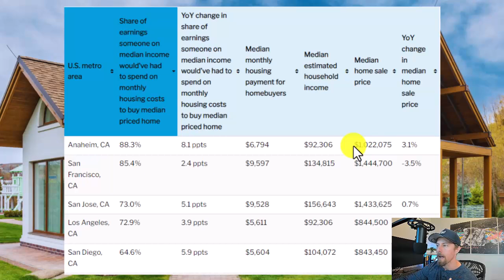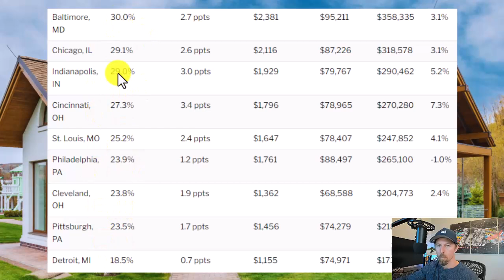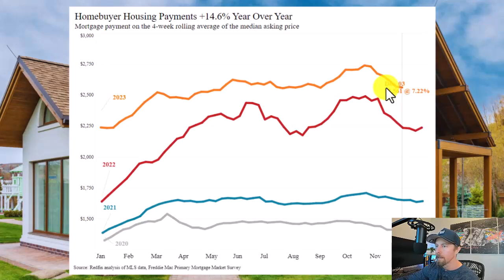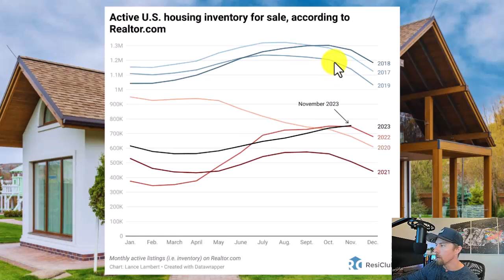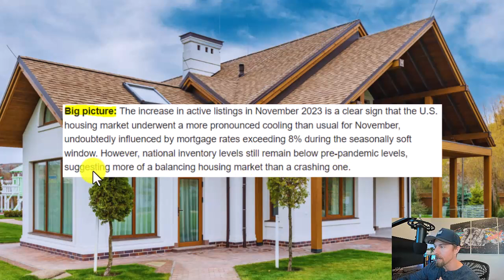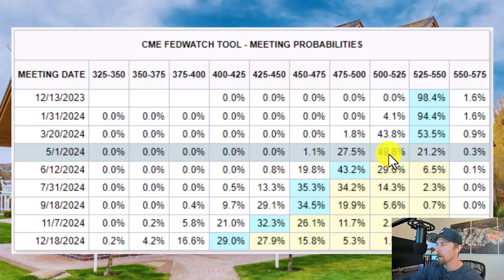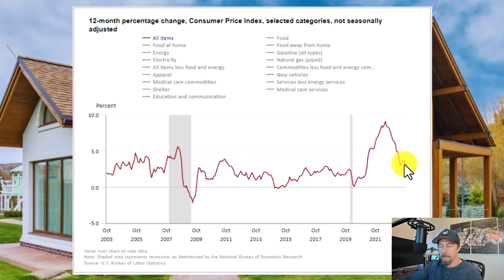New Redfin Report: Rough 2023 Housing Market Provides GLIMMER of Hope for 2024!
Today, we're tackling a real estate rollercoaster making the housing market in 2023 the least affordable year for homebuying on record. Buckle up as we unravel the shocking truths, regional showdowns, and a glimmer of hope for 2024! 🚀

🌟 Key Points:
➤ A jaw-dropping 41% of median U.S. income went into monthly housing costs in 2023!
➤ Anaheim and San Francisco led the unaffordability charts, demanding over 80% of local incomes.
➤ Detroit and Pittsburgh emerged as the most affordable
➤ The 30% affordability rule? It's become a distant dream due to skyrocketing mortgage rates and home prices.

💼 Economic Storm:
➤ Monthly mortgage costs soared as the Federal Reserve battled inflation, hitting a 20-year high of just over 8%!
➤ Despite cooling demand, low housing supply kept median home sale prices at a staggering $431,000!

🌎 Regional Showdowns:
➤ California dominated the list of least affordable metros, with Midwest cities offering more affordable options.

🚀 Hope for 2024:
➤ Redfin's predictions offer a silver lining – falling mortgage rates, increasing listings, and a potential 1% drop in prices in 2024!

🔍 Intrigued? Dive into the full details as we dissect 2023's housing crisis and uncover the rays of hope for the future!

About Me 👇

My mission is to help you preserve and grow wealth using real estate. I share my knowledge, thoughts, and what I am learning in areas of personal finance, mortgage lending, real estate investing, and much more!

My videos are a reflection of my real-world experience as a real estate investor, stock market investor, precious metals investor, and entrepreneur.